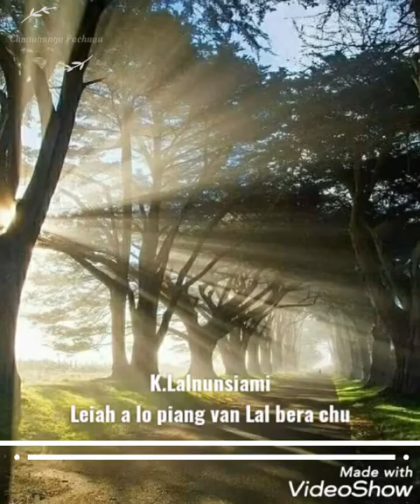K.Lalnunsiami - Leiah a lo piang van Lal bera chu